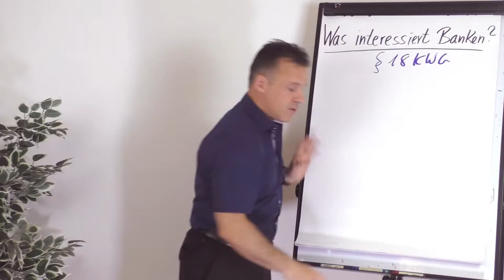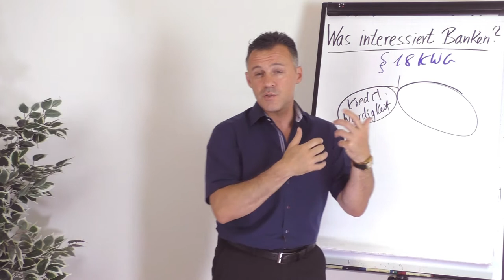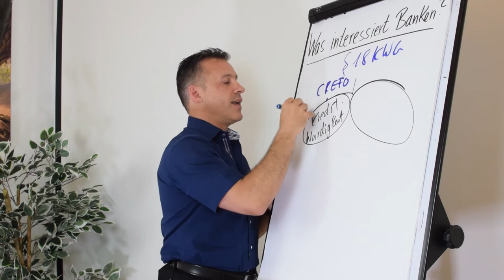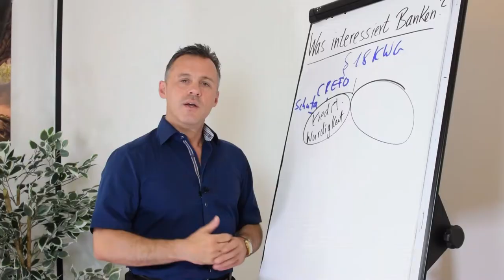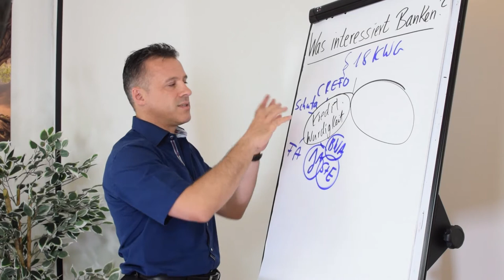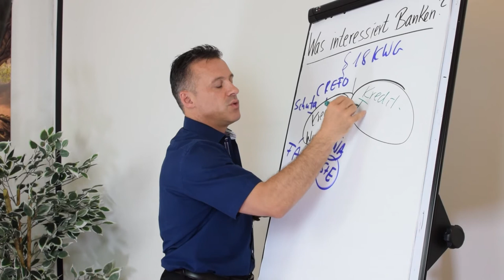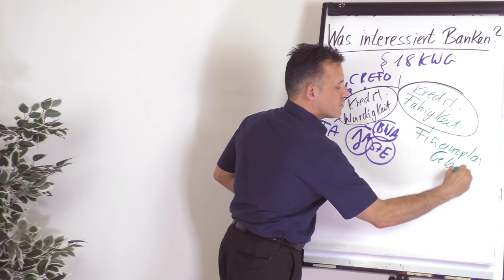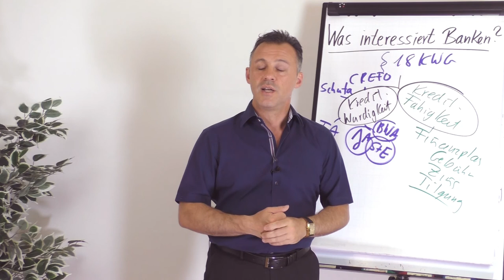Businessplan für Banken - So erstellst Du ihn!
In diesem Video erklärt Daniel Schäfer, geschäftsführer des Instituts für Gründungsfinanzierung und Geschäftsentwicklung, wie du Banken mit deinem Businessplan überzeugen kannst. Er zeigt dir, worauf Banken bei der Kreditwürdigkeit und Kreditfähigkeit achten und wie du deinen Businessplan so aufbaust, dass er die Anforderungen der Banken erfüllt.

🎥 In diesem Video erfährst du:

▶ Erfahre, was Banken bei der Kreditwürdigkeit und Kreditfähigkeit beachten.
▶ Lerne, wie du deinen Businessplan so aufbaust, dass er die Anforderungen der Banken erfüllt.
▶ Hol dir wertvolle Tipps von einem erfahrenen Gründerberater.